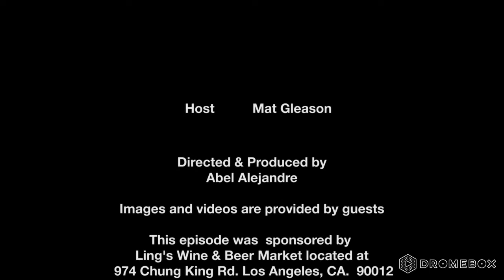KIM MARTINDALE - Modern Art Blitz episode #93 part 2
LA ART SHOW director Kim Martindale discusses the 23rd edition of L.A.'s leading art fair and its history as part of the growth of the larger Los Angeles art scene.